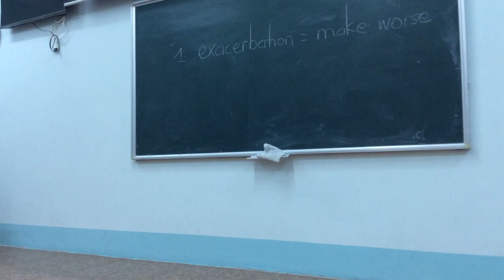ANH VĂN 12 4 2019 P1 TRANG 28